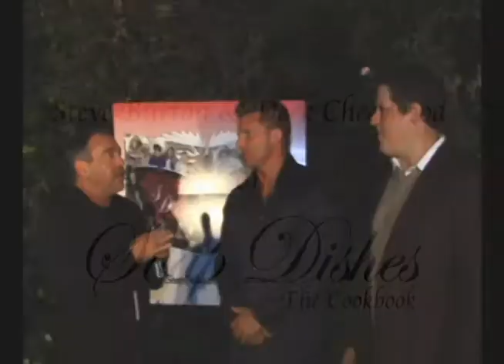GH's Steve Burton and Derk Cheetwood talk Soap Dishes: The Cookbook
Michael Fairman interviews GH's Steve Burton (Jason) and Derk Cheetwood (Max) on their new book, Soap Dishes: The Cookbook.